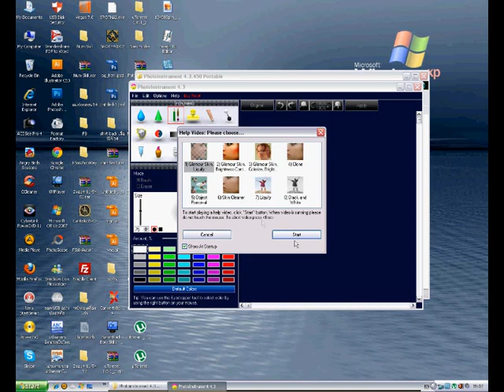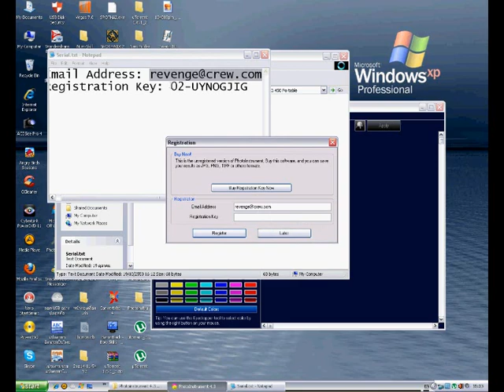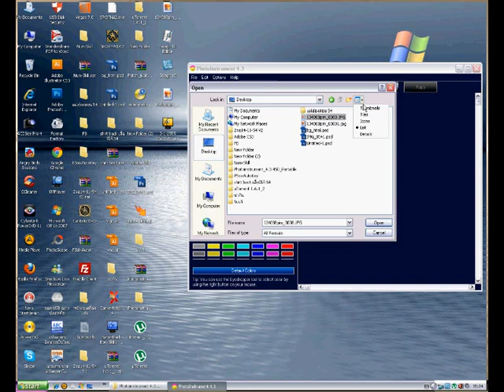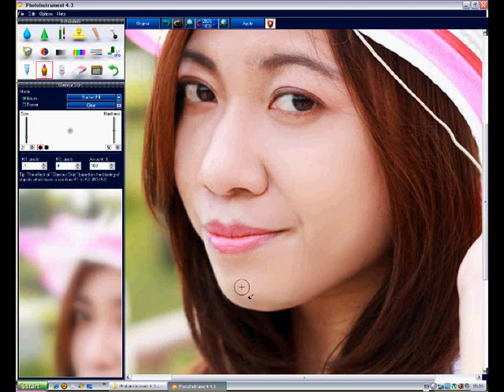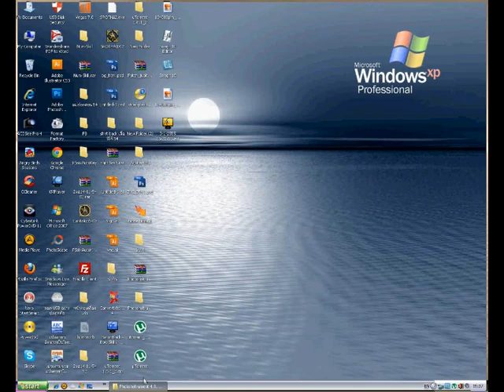New track 4.wmv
โปรแกรม Photo Instrument สอนวิธีการใช้งานจ้าาาา